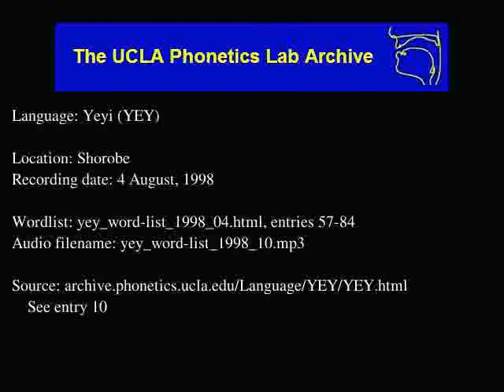Yeyi audio: yey_word-list_1998_10